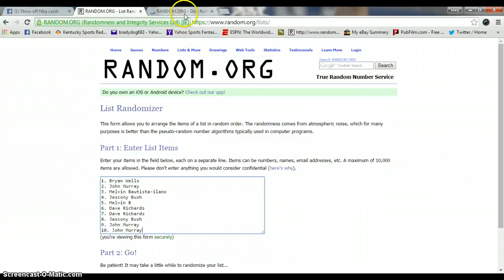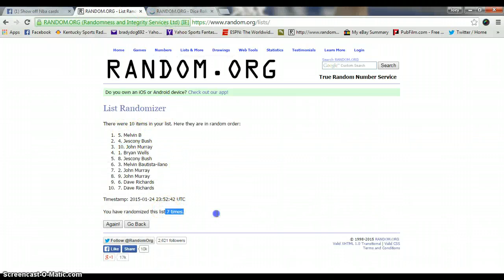Zach Goodman Gail Goodrich shadowbox auto